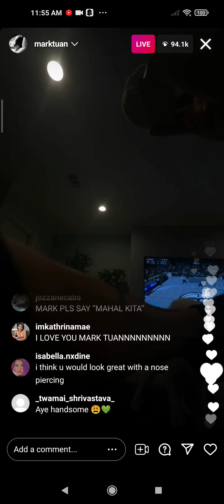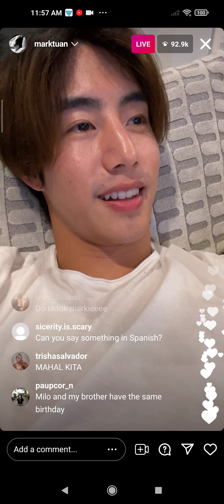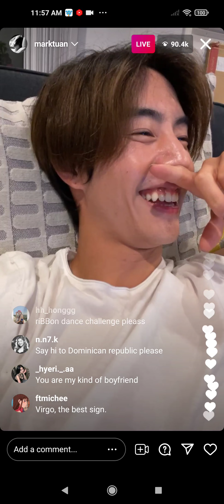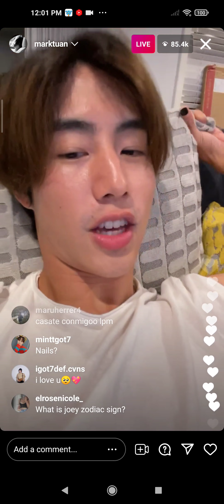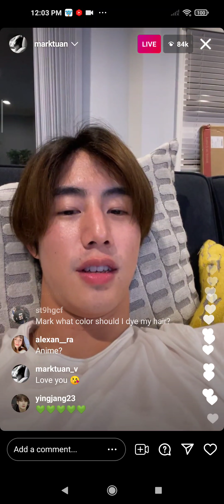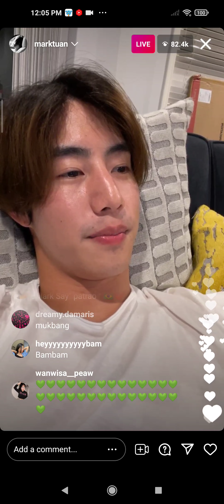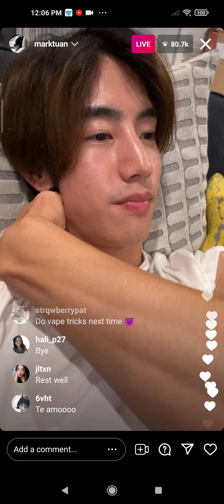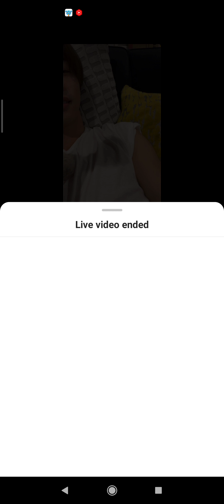MARK TUAN INSTAGRAM LIVE! | GOT7 MARK TUAN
Mark Tuan Instagram Live!